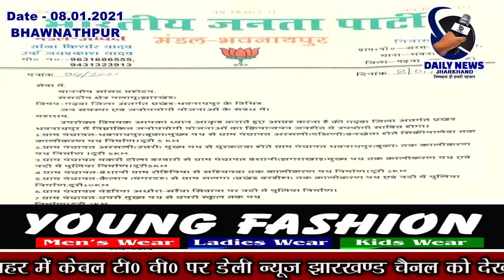भवनाथपुर | भाजपा प्रतिनिधि मंडल के साथ पलामू सांसद से मिलकर योजनाओं के क्रियान्वयन की माँग की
भवनाथपुर भाजपा मंडल अध्यक्ष सोनाकिशोर यादव अपने  प्रतिनिधि मंडल के साथ पलामू सांसद श्री बी डी राम से मिलकर अपने प्रखंड के जनहित में उपयोगी योजनाओं के क्रियान्वयन की माँग की।
                       आज भवनाथपुर के भाजपा मंडल अध्यक्ष सोनाकिशोर यादव के सहित भाजपा के अपने वरिष्ठ साथियों के साथ मिलकर भवनाथपुर प्रखंड के जनहित में उपयोगी योजनाओं के क्रियान्वयन हेतु मांग पत्र समर्पित किया गया,प्रखंड के सभी पंचायतों में सड़क ,सिचाई एवं शिक्षा से संबंधित महत्वपूर्ण माँग रखी गई,जिसमे मुख्य रूप से
1.ग्राम पंचायत-भवनाथपुर(बुका)मुख्य पथ से ग्राम पंचायत अरसली(दक्षिणी)बनखेता होते सिकीयालेवा तक कालीकरण पथ निर्माण।दूरी 5 KM
2.ग्राम पंचायत अरसली(उत्तरी) मुख्य पथ से मुरकटवा होते ग्राम पंचायत भवनाथपुर(बुका) तक कालीकरण पथ निर्माण ।दूरी 5KM.
3.ग्राम पंचायत मकरी टोला बरवारी से ग्राम पंचायत बंशानी(झगराखाड़)मुख्य पथ तक कालीकरण पथ एवं नदी में पुलिया निर्माण।दूरी5KM
4.ग्राम पंचायत-बंशानी ग्राम रोहिनिया से सहिमनवा तक कालीकरण पथ निर्माण।दूरी 2KM
5.ग्राम पंचायत-कैलान (मंगरदह) से ग्राम सलगा (प्रखंड बरडीहा) तक कालीकरण पथ एवं नदी में पुलिया निर्माण,दूरी10KM
6.ग्राम पंचायत पंडरिया अधौरा-सरैंया सिवाना पर नदी में पुलिया निर्माण।
7.ग्राम पंचायत-चपरी मुख्य पथ से चपरी स्कूल तक पथ
 निर्माण।दूरी 2KM
 8.ग्राम पंचायत-अरसली (दक्षिणी) उत्क्रमित ऊँच विद्यालय बनखेता का चाहरदीवारी निर्माण।
 9.ग्राम पंचायत सिंदुरिया PWD सड़क से अरसली,बनखेता,चेरवाडीह होते छवमाइल PWD सड़क तक PWD के तहत सड़क निर्माण।दुरी 12 KM
10. भवनाथपुर मुख्य बाजार में मंडी शेड के पास बाजार भवन का निर्माण।
11.बुका में भीता बाँध का जीर्णोद्धार।
               सहित अन्य योजनाओं के क्रियान्वयन हेतु पत्र के माध्य्म से आग्रह किया गया,प्रतिनिधि मंडल में जिला उपाध्यक्ष उमेन्द्र यादव,जिला कार्यसमिति सदस्य विनय चौबे,मण्डलमंत्री अरुण गुप्ता,किसान प्रकोष्ट के ब्रजेश चौबे शामिल थे।